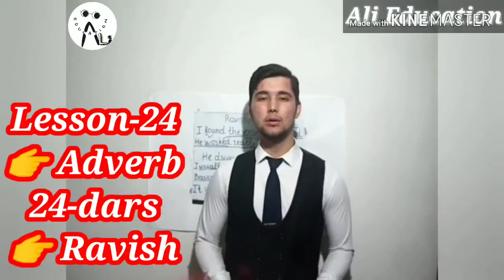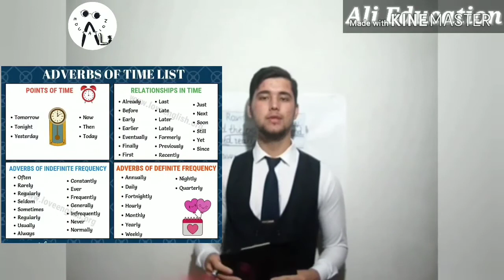Adverb - Ravish 24-dars. Ali education. Online lesson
Ravish - adverb Ingliz tili grammatikasi. Ali education da
endi onlayn darsga
qatnashing uyda sizga
biz imoda zoomda va
qòl telefon orqali jonli
suxbat asosida shoshiling
bizda barcha fanlardan.